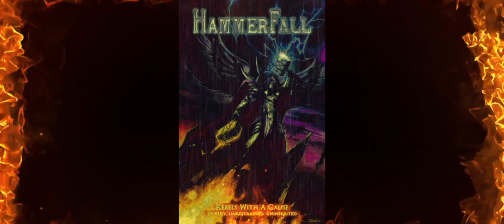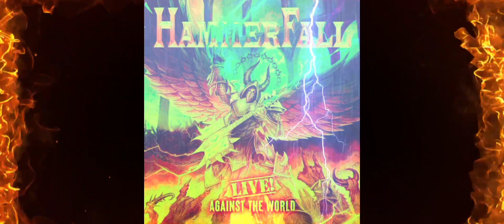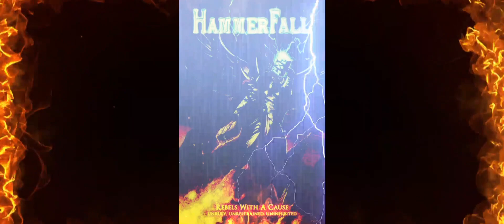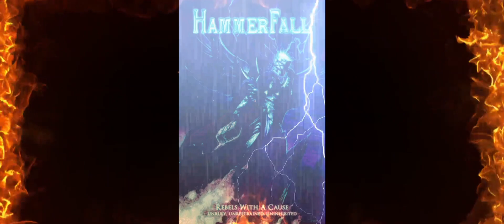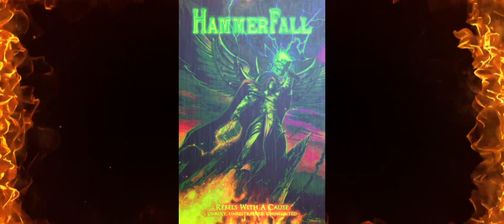Hammerfall Live 🤘🇨🇭🤘Hammerfall Pins created M.B in TV Size and three Top Hammerfall Songs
Hammerfall Live 🤘🇨🇭🤘Hammerfall Pins in all Colors and creation Created M.B in TV Size and the Songs Bloodbound,Hearts on fire and Last man ständig